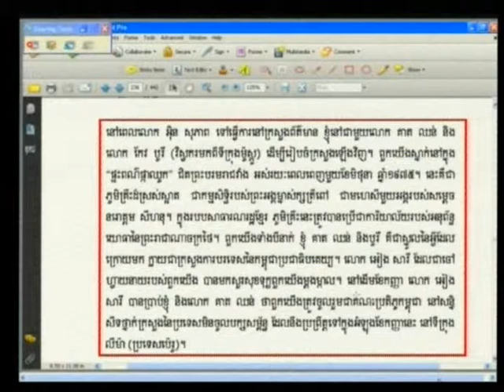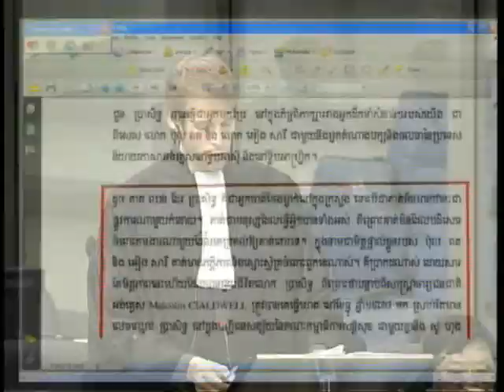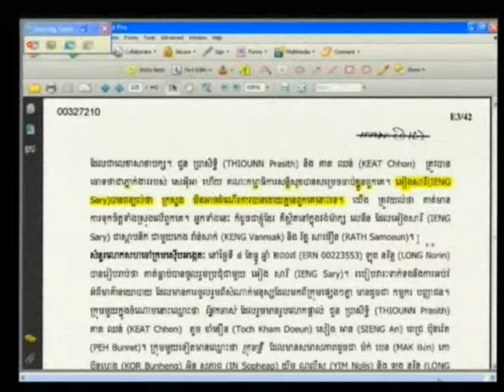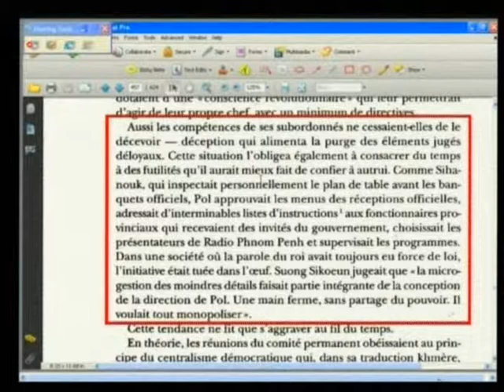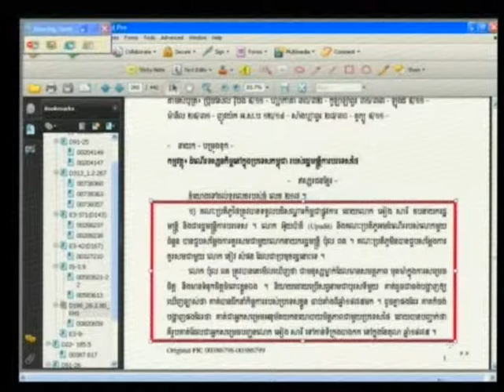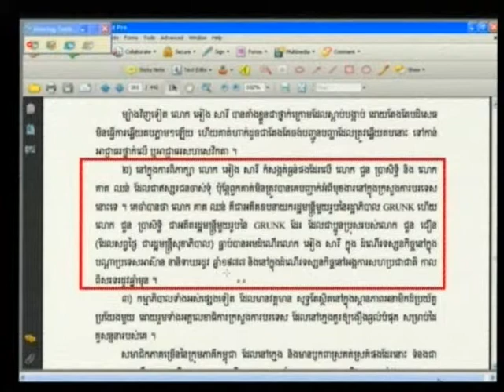Session 1, 15 August 2012 (English/French)